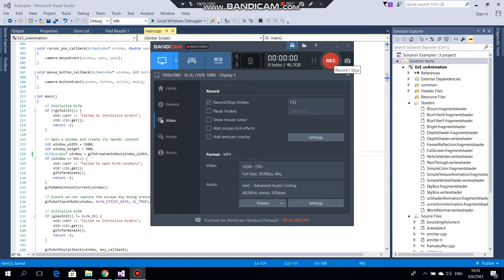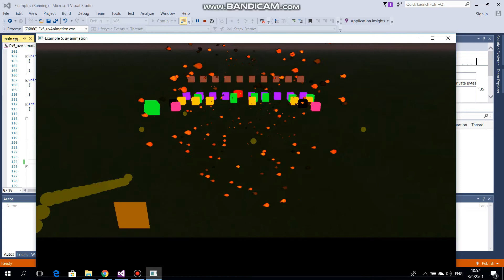CDT271 FinalProject Tonnattan